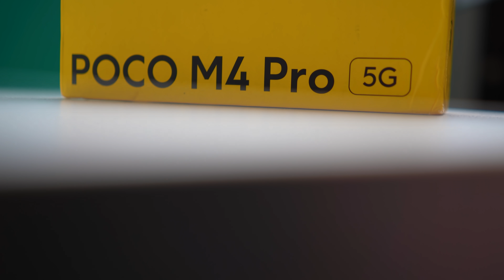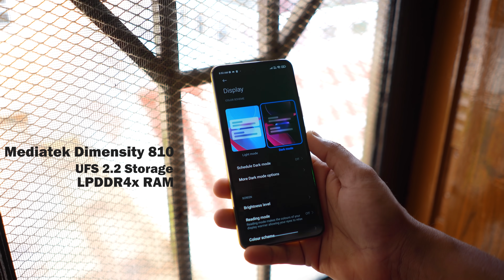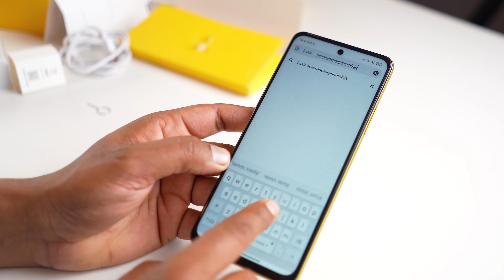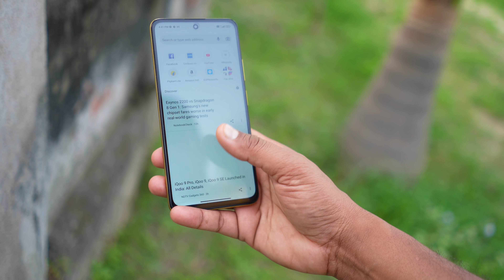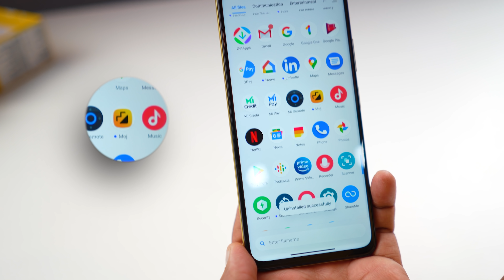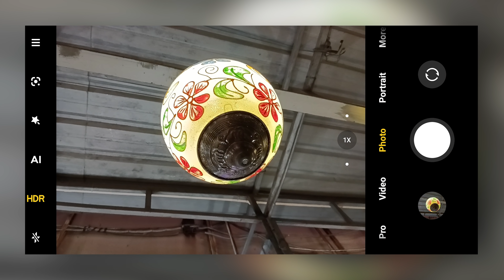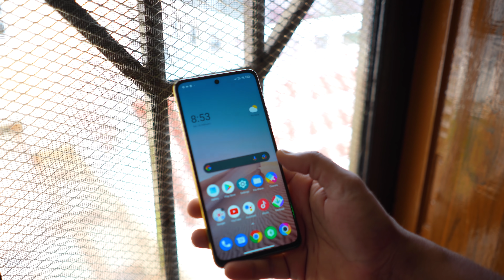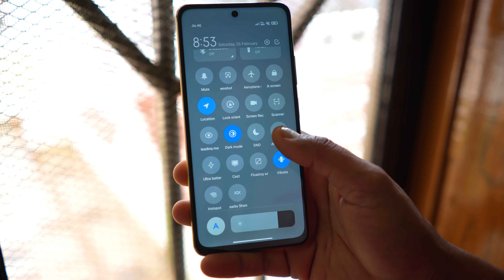I Tested this Budget Phone Under 15000/-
Poco M4 Pro 5G comes with Dimensity 810 processor, FHD+ 90Hz Display, 5000mAh Battery and 50MP Dual camera etc

This is my Poco M4 Pro 5G Unboxing with Quick Review video with testing like camera, gaming etc